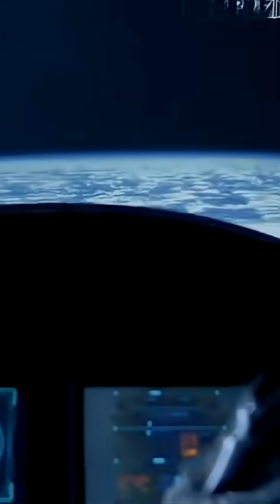If we lived On Alderson disç